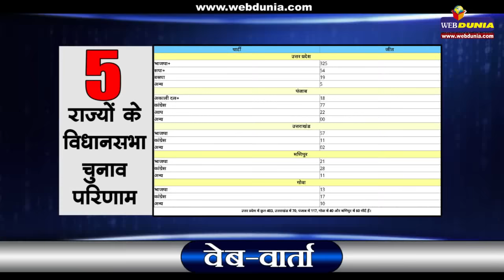विधानसभा चुनाव 2017 : मोदी और शाह का मजबूत जोड़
भाजपा ने उत्तर प्रदेश और उत्तराखंड में जो एकतरफा जीत हासिल की है, उससे यह तो साबित हो गया है कि नरेन्द्र मोदी और अमित शाह के मजबूत जोड़ का अभी तो कोई तोड़ दिखाई नहीं देता।